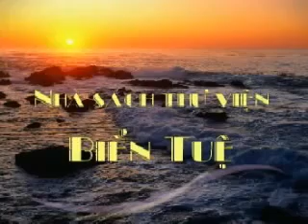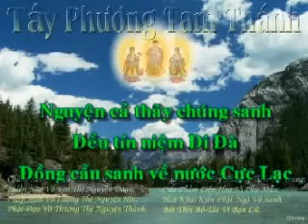YouTube 48 Đại Nguyện A Di Đà Phật 21 of 35 Tịnh Không PS